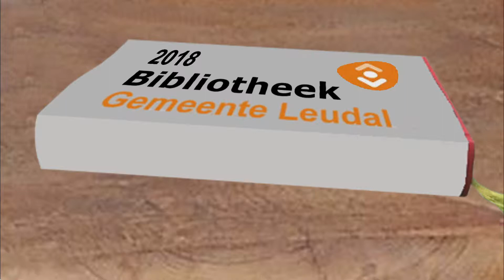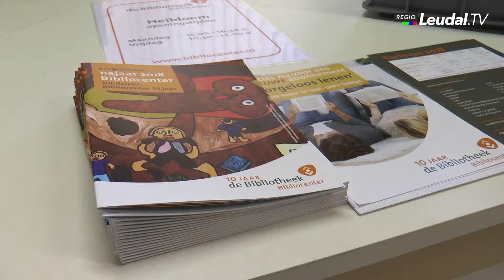Op bezoek in de bibliotheek in Heibloem